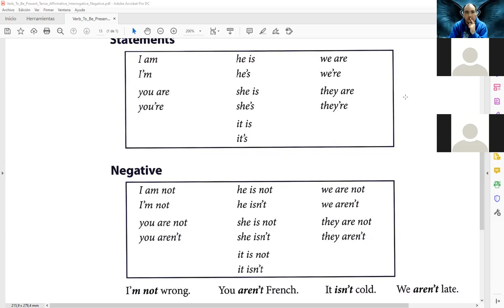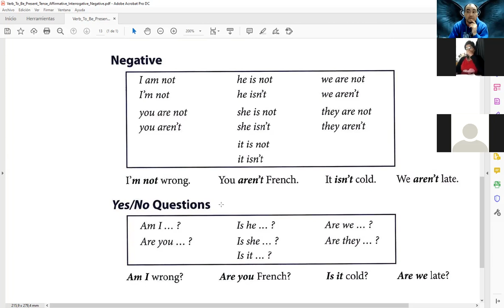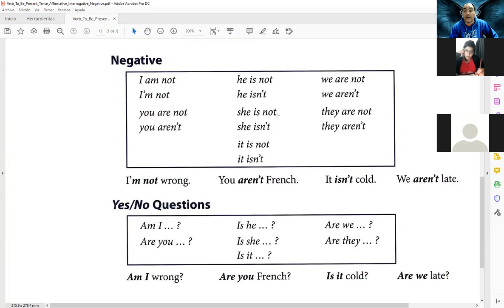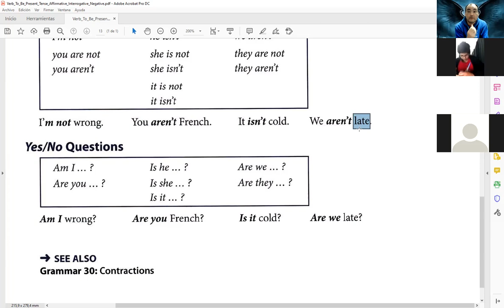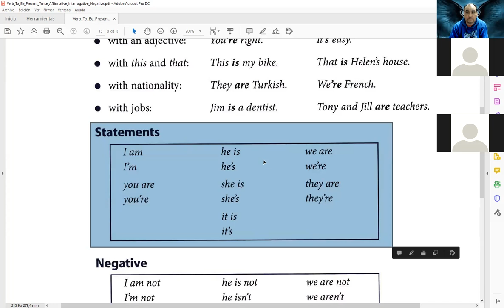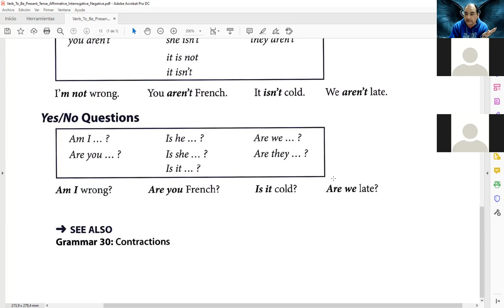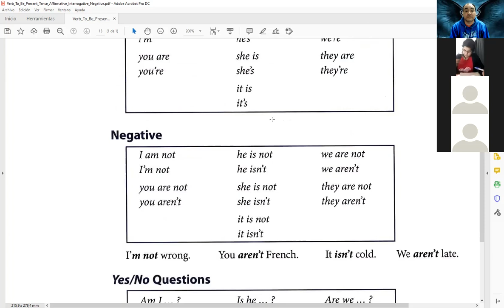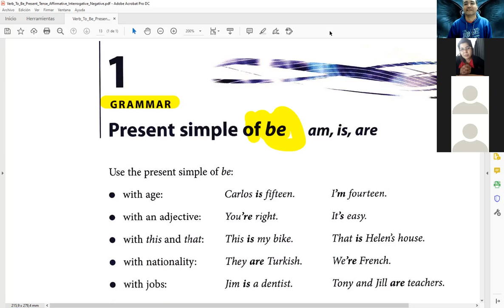Clase de Inglés de 2do año 2do cuatrimestre (TT) de Enfermería del viernes 15/10/2021 (parte 2 de 2)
Clase de Inglés de 2do año 2do cuatrimestre (turno tarde) de Enfermería del día viernes 15/10/2021 (parte 2 de 2)